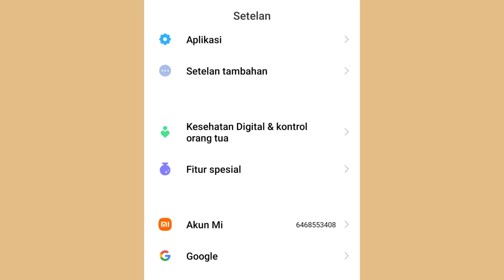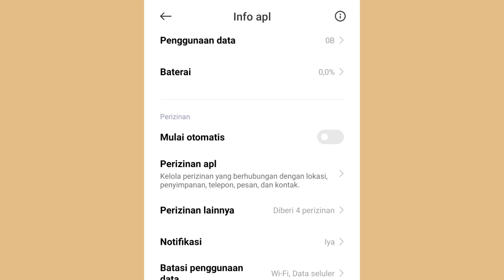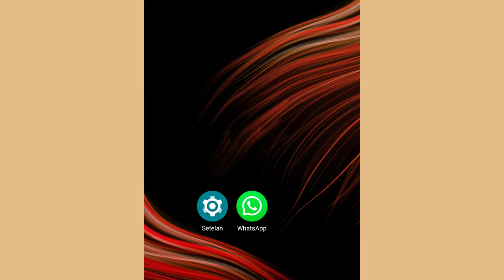Cara agar notifikasi whatsapp tidak muncul di layar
Tutorial tentang Cara agar notifikasi whatsapp tidak muncul di layar